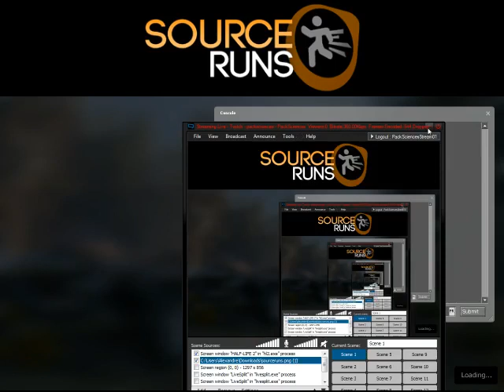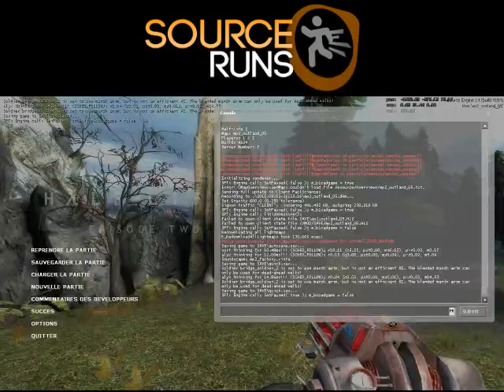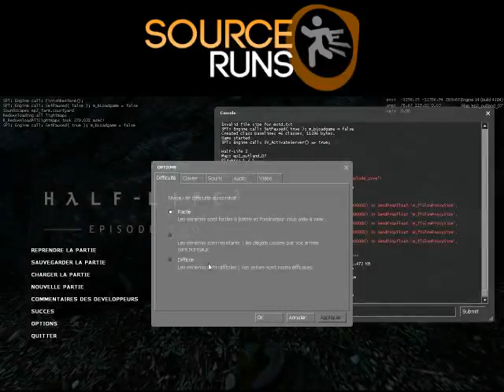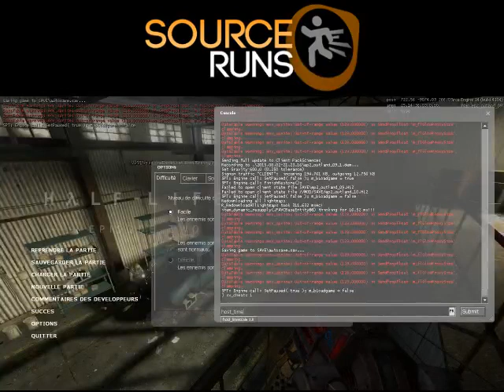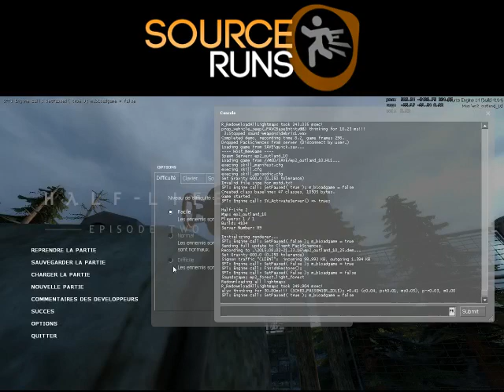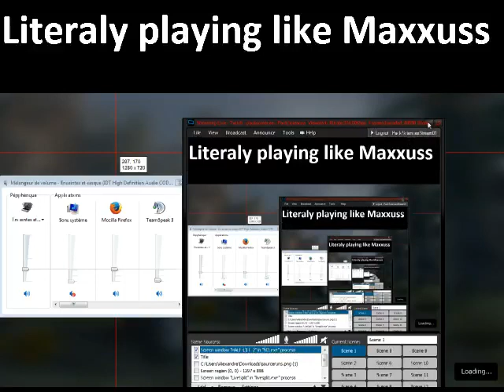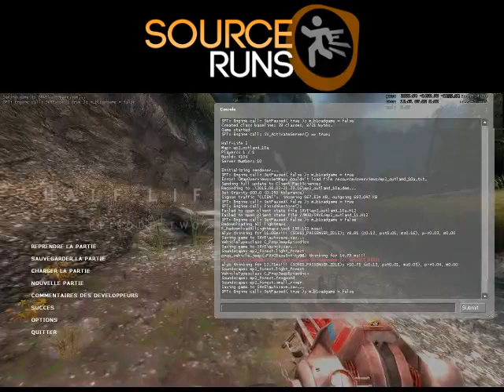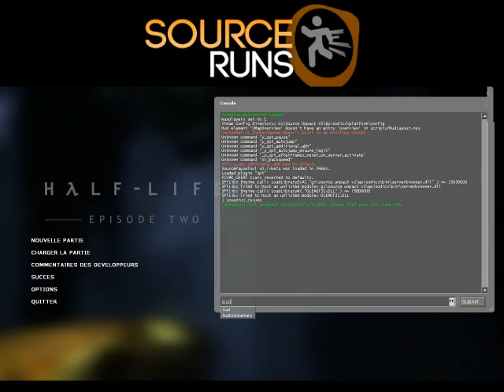Ep2 Practice feat. Maxxuss in chat